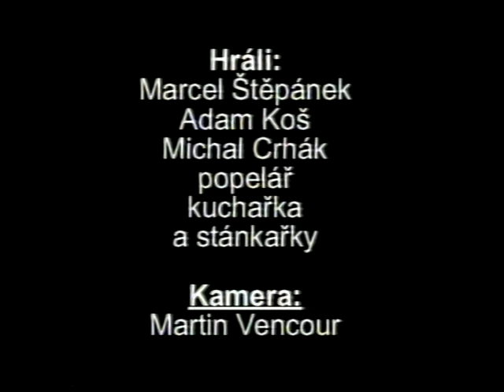Důkaz o UFO :-D / Evidence of UFO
Nejen, že mimozemská civilizace existuje, ale podle našich občanů jsou dokonce dnes a denně mezi námi! MÁME DŮKAZ!!

,,Vysvlečte tu masku" ,,To je čepiceeeeee!"

Dnes již legendární dokument o vesmíru a mimozemských bytostech, který se natočil nadějnými brněnskými hokejisty v Brně roku 2004 na základní škole Labská.  Na scéně se objevuje i populární brněnský "Pan dispečer", který dle otázky našeho redaktora Michaela Crháka je v pořádku.
Povedlo se nám natočit i jedinečné záběry mimozemských bytostí a nahlédnout do jejich každodenních životů.